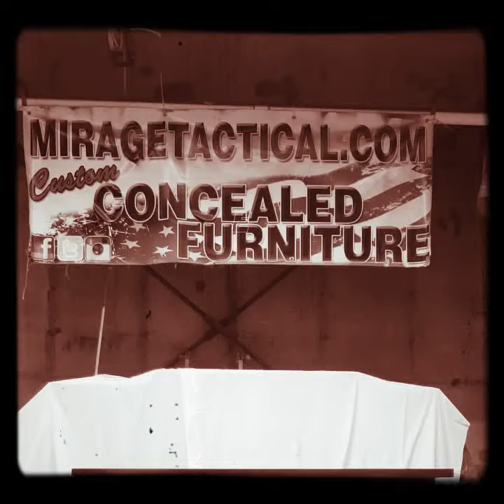Firearm Storage Credenza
Exciting Features with this piece.

Solid Wood Exterior (Maple, Red Oak, Black Walnut)

Top Drawer can be converted to humidor

Solid Cedar for Firearm Compartment

Able to store  up to 6 rifles depending on size

Storage for pistols and extra magazines

back up battery system in case of power outage

2 Remote Controls

3 year warranty on motor

Unit size is 52" wide x 42" Tall x 18" Deep

Allow 8-10 weeks for delivery or Shipping (This can change due to demand)

contact the Lumberjack for more details